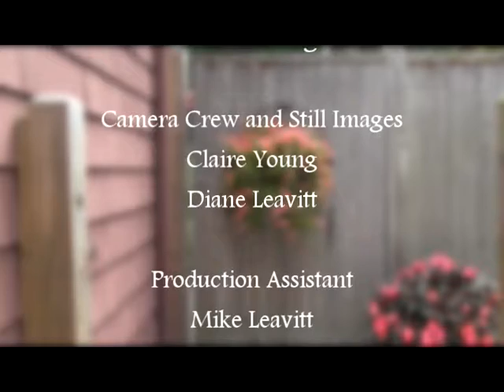Beyond The Garden Gate - Episode 2 - "The Nashua Historical Society Arbor Day Celebration"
To celebrate Arbor Day, the NHS received a Special Award for their Black Walnut Tree from Guest Speaker Jonathan Nute of The University of New Hampshire Cooperative Extension. This Black Walnut tree holds the distinct honor of being the second largest in the State, and is approximately 150 years old. Host Linda Temperino interviewed Curator Beth McCarthy, and learned more about the other trees adorning the property from arborists Ted Sayce and Kevin Fredette, who help maintain the property. The day included children's activities, and tours of both museums. For all those attending, a special gift from the State nursery in Boscawen- free balsam fir seedlings, ready for planting.